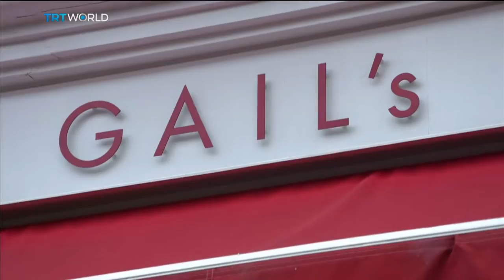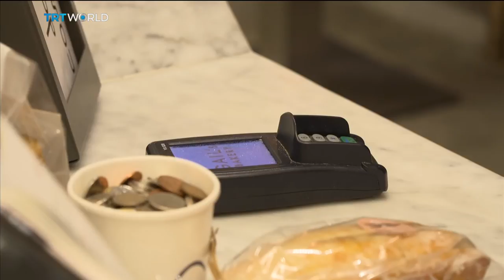Baked goods drive growth in UK's eat-out market | Money Talks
British bakeries are enjoying the sweet smell of success, at a time when the rest of the country's 'eat-out' food service industry is looking sluggish. Britons spent just over $10 million on baked goods last year. That's 14 percent of the industry's value. Natalie Powell finds out what's driving this appetite.